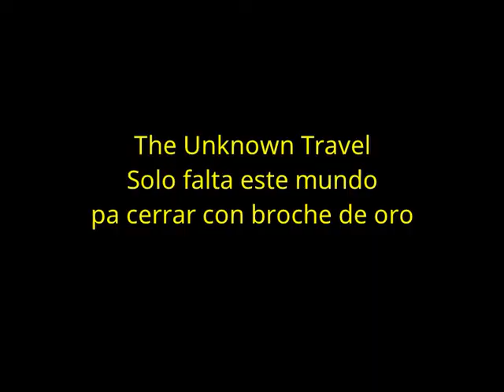SMBX2: The Unknown Travel (En Español) el Gameplay - Parte Final: Mucho Lava, Mucha accion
PORQUEEEEE SuperKoopa ¿Porqué te fuiste del Equipo estelar? Si siempre participabas en varios concursos

Asi que nos enfrentamos al final mundo de este episodio, pero va a ver un final inesperado, quieren verlo?
Quiz: Porqué Bowser no esta en el Castillo?